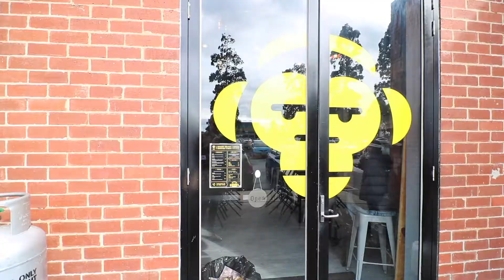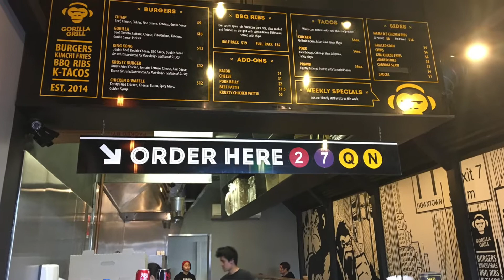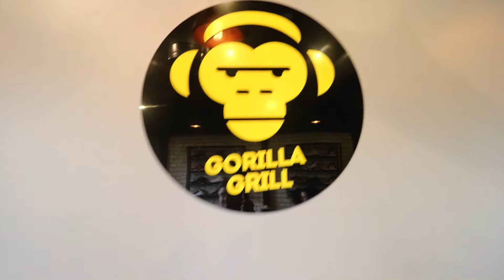Hunt for Melbourne's Best Burger Ep. 7: Gorilla Grill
I love trying these amazing burger places in Melbourne and Gorilla Grill sure is amazing.
Check out the latest episode of the Hunt for Melbourne's best burger.

A huge thank you to Gorilla Grill for the amazing food. Check them out at 36 Edgewater Blvd, Maribyrnong.